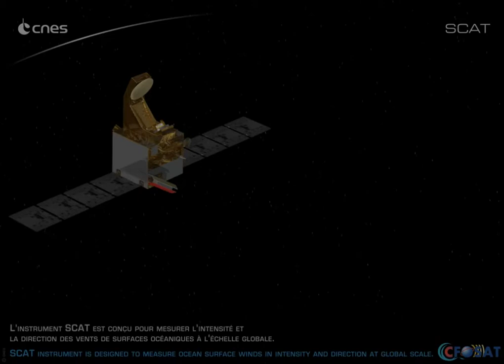CFOSAT mission: presentation, principle of SCAT instrument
CFOSAT is a space oceanography mission joinly carried by the french and chinese space agencies. It monitors at global scale ocean surface winds and waves characteristics.
The CFOSAT satellite payload is composed of 2 radar instruments:
• SCAT a chinese wind scatterometer
• SWIM a french wave scatterometer